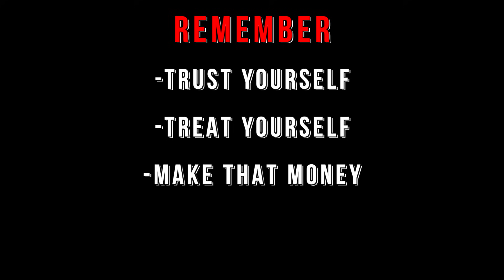Microwaving Eggs and Learning To Trust Myself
You might be wondering, "How do microwaved eggs and learning to trust yourself relate?"... They don't.
This was a simple vlog, all over the place but very representative of my weekends so I hope you enjoy and please don't hesitate to comment with your thoughts or feedback! Love all of you guys!
Don't forget to check out some of my friends' channels down below!
 Some more channels you may enjoy!